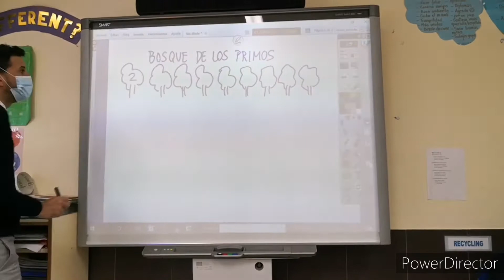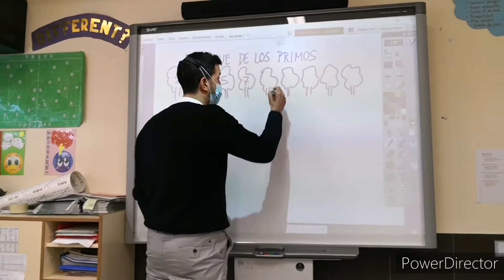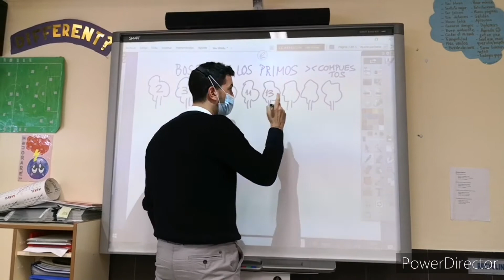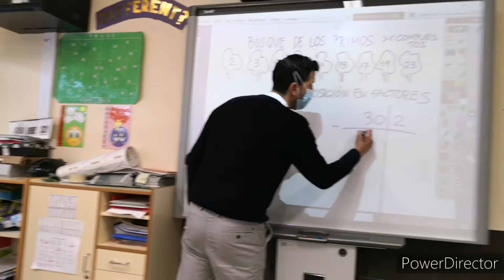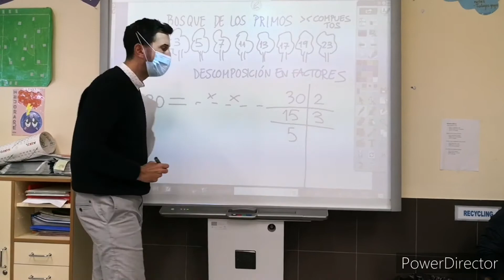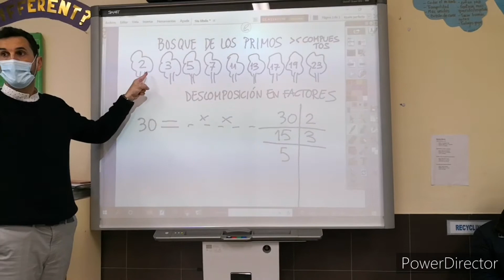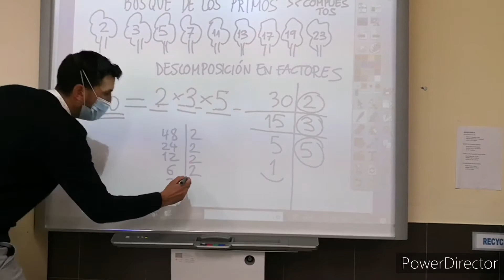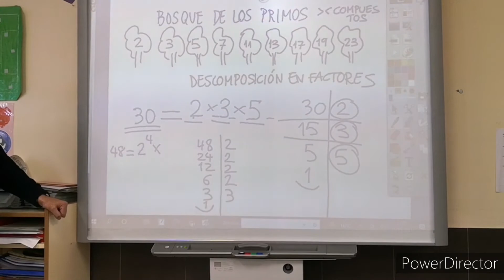PEDRITICHER Maestro Pedro en 6º Números primos y la descomposición factorial